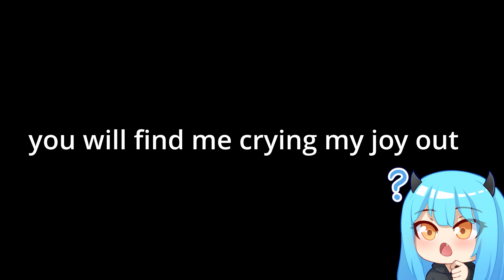new year's song | Sendan Life (Katagiri bootleg) | Beat Saber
edited in one afternoon

0:00 gm
0:54 song